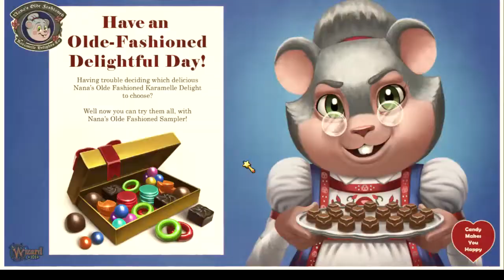Wizard101 in 2020 "Kamella World."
Here Today Folks we down in our Garden, in our House, Questing and more.